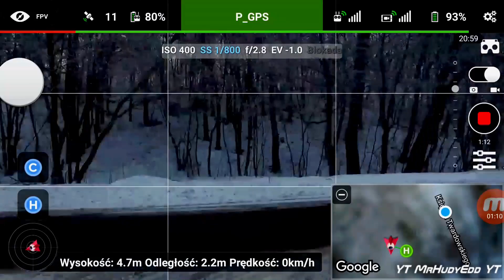DJI Phantom 3 lot test nr 2 Argetek +27dbm mod +litchi pl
Witam
Kolejne testy mojego P3S...tym razem nowe anteny od Argtek.
Uprzedzając pytania...tak nie mam podpiętych anten 2.4ghz...latam na fabrycznych. nie są potrzebne po modzie +27dbm by Ojcze Nasz i Papa Tita. Na YT są ich filmiki :)
Test anteny panelowej dołączonej :) Nie mam niestety obrazu z drona...bo podjarany byłem wynikiem iiii wyłaczyłem dorna nie wyłączając nagrywania i plik się nie zapisał prawidłowo :( sory...ale nie bede drugi raz powatarzał testu bo nie ma sensu.
Pozdrawiam